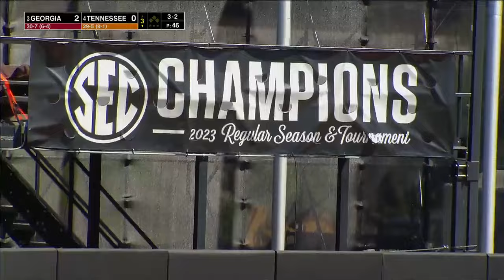#3 Georgia vs #4 Tennessee | Game 2 | Full College Softball 04/06/2024